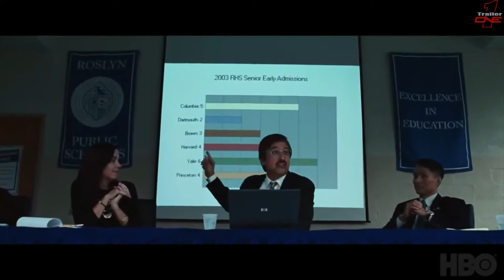Bad Education 2020 (Official Trailer)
A Long Island school superintendent and his assistant are credited with bringing the district unprecedented prestige. Frank is a master of positive messaging, whether before an audience of community leaders or in an office with a concerned student or parent. That changes when a student reporter uncovers an embezzlement scheme of epic proportions, prompting Frank to devise an elaborate cover-up.

Director: Cory Finley
Writer: Mike Makowsky
Stars: Hugh Jackman, Alex Wolff, Allison Janney